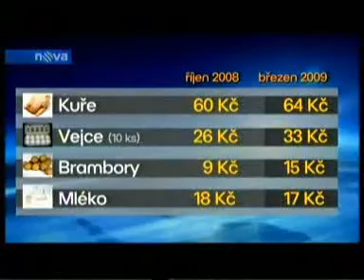09-03-03 Finanční krize. Češi šetří už i na jídle (TV Nova)